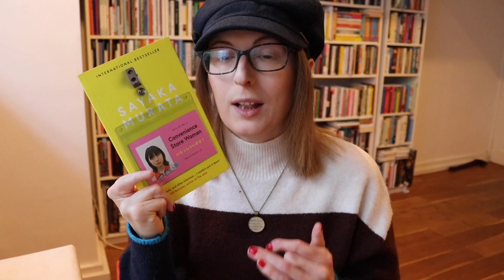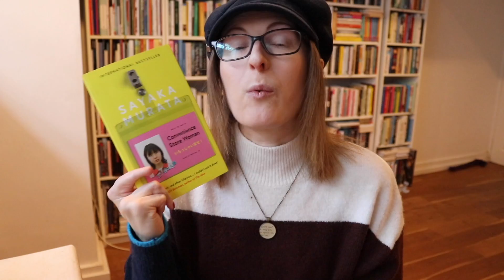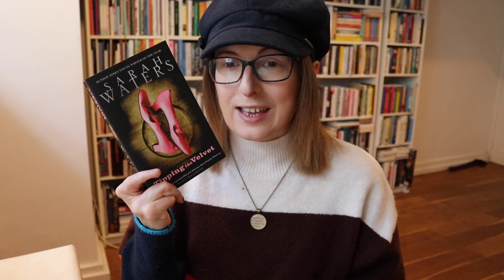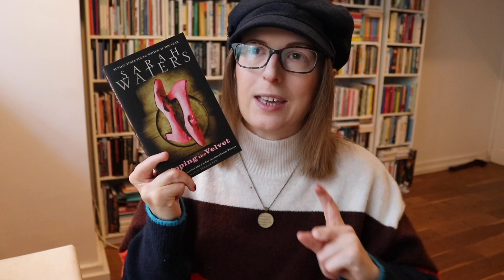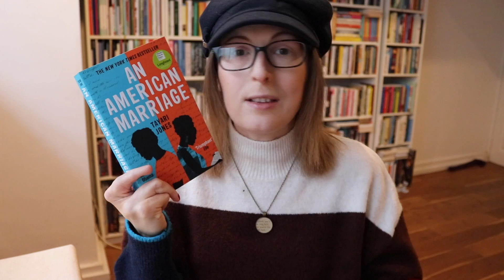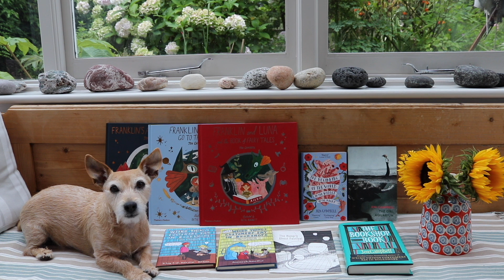Best Books of 2019!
My favourite books of the year! Click ‘Show More’ for links. xx